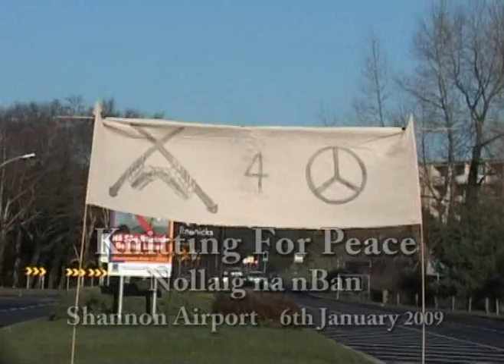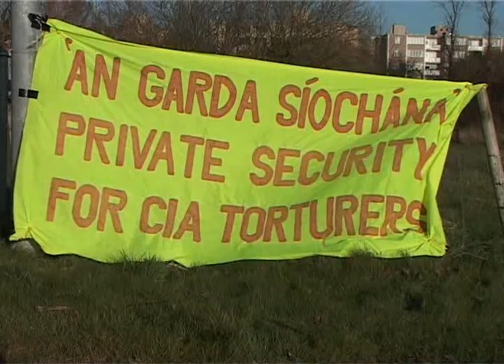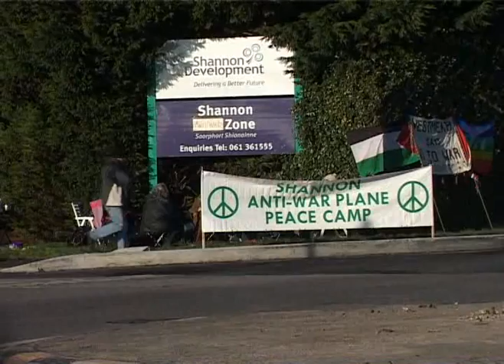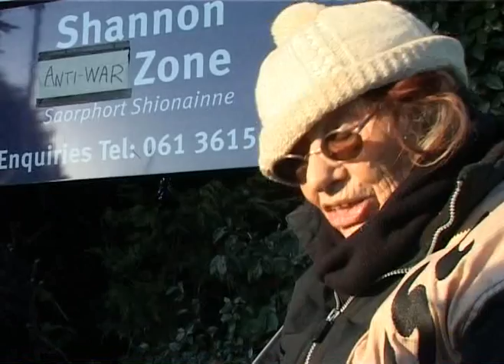Knitting for Peace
Shannon airport 6th January Nollaig na nBan(Women's Christmas), women and men knit for peace.Music by Paul O'Toole dedicated to Liz Tully and Robin Hennessy(peace activists)RIP